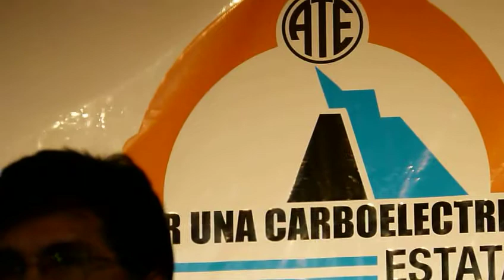Conferencia de prensa del Cuarto Congreso del Carbón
APCS. Conferencia de prensa del Cuarto Congreso del Carbón en el Centro Cultural de Río Turbio.
En el panel: Mario Castillo (actual Sec. Gral. ATE Río Turbio), Oscar Torres (ex Sec. Gral. ATE Río Turbio), Pablo Netto (Sec. Adj. ATE Río Turbio) y Raúl Wanso (ex Sec. Gral.  ATE Río Turbio).